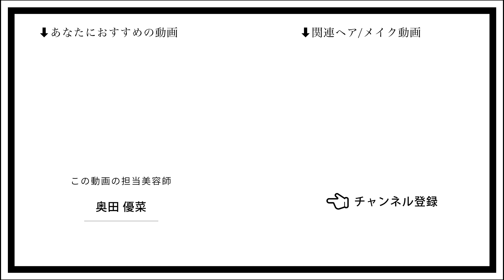【華やかかわいい❤︎】ハーフアップお団子アレンジのやり方！ふわふわ仕上げでイベント行事にぴったり！〖ALBUM〗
直毛の私でもふわっふわになるハーフアップお団子です🤍
ちょっと特別な日にもオススメ！

鏡で見ながらできる範囲でアレンジしているので、慣れれば意外と簡単です！

【担当者】
奥田 優菜

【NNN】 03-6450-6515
東京都港区北青山3-12-1 オウル３F

ALBUM OFFICE
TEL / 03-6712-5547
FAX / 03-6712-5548